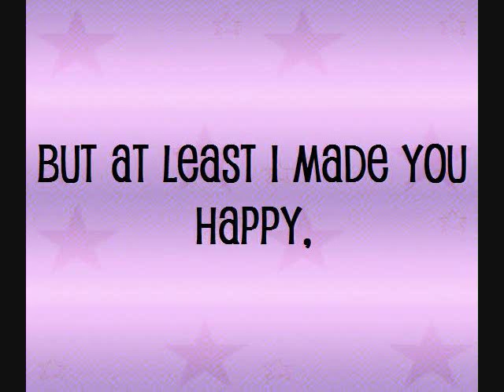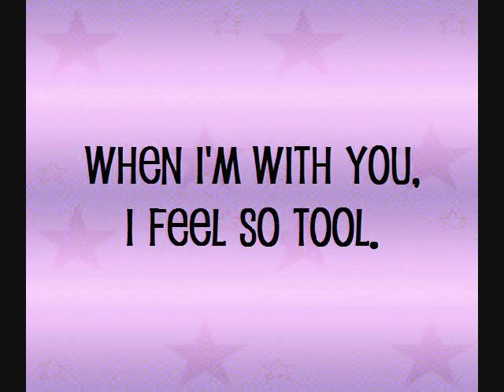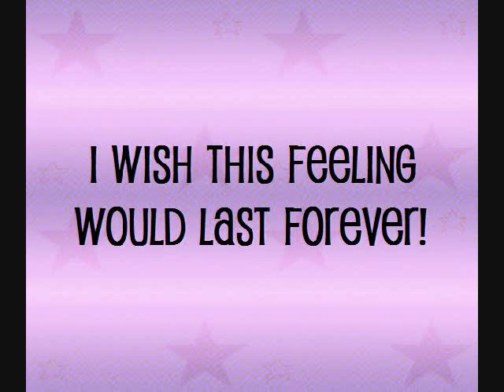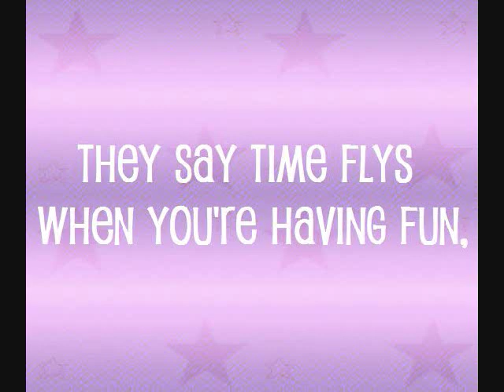Everything I Want- Steve Rushton- Lyrics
Everything I Want by Steve Rushton.
Hannah Montana The Movie Soundtrack (: